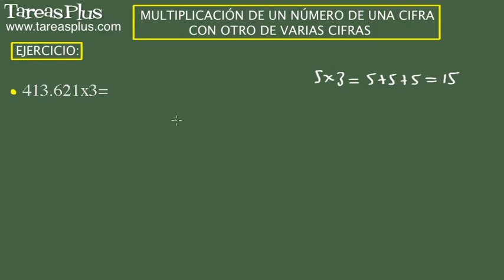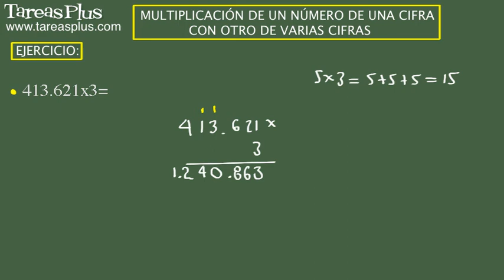Multiplicación de números de una cifra por otro de más cifras. Ejercicio 9 de 15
Serie de problemas de aritmética sobre la multiplicación de números de una cifra por otro de más cifras. Problema número 9 de 15 ejercicios propuestos